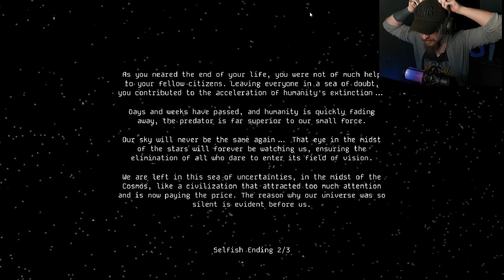I pooped myself a little...